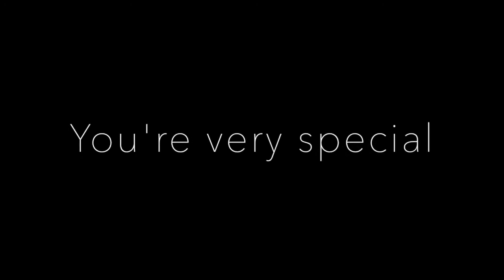Riley Bat Mitzvah Video